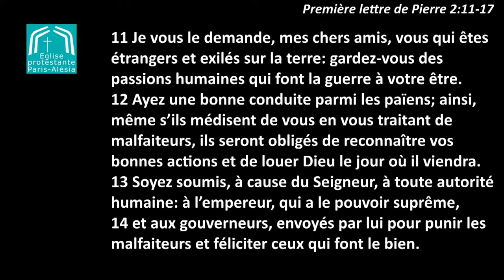Une communauté fraternelle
Prédication du dimanche 25 04 21 - Prédicateur : pasteur David Alègre